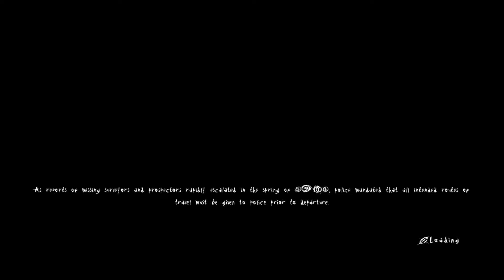Slender: The Arrival Gameplay Walkthrough Part 3 (iOS, Android)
Android Games !! Slender: The Arrival  (iOS, Android)
Sorry friends, I can't play any more, I am very scared, that's it, this is the end of this video

📱DEVICE I USED TO 🎮 PLAY GAME
            Brand      Oppo
Model Name      F19 Pro
          Colour      Space Silver
  Screen Size       6.43" inch (16.3cm) FHD+ Super AMOLED

📺 APP DESCRIPTION AND DOWNLOAD LINKS

 🌊 Slender: The Arrival ►►FREE

You're on your own. No one to come for you. No one to help you. No one to hear you scream. Slender: The Arrival is the official videogame adaption of Slender Man, developed in collaboration with Eric "Victor Surge" Knudson, creator of the paranormal phenomenon that has been terrifying the curious-minded around the world since its inception, with Mark Hadley and Blue Isle Studios.

Features:
- Slender Man can now stalk you wherever you go. Experience the fear for the first time or re-live the full game you know and love - now in the palm of your hand.

- Added leaderboards for online competition against friends with daily, weekly and lifetime competition scores

- Mobile achievement

- Controller support for mobile devices

Reviews:
"Robust narrative, and a darker, more foreboding atmosphere."
90 – The Escapist

"One of the most terrifying games in recent memory."
85 – GameSpot

"The Arrival pushed me to the edge of sanity. With its clever combination of unsettling pictures and disturbing sounds this is one of the most intense horror experiences available today."
85 – 4Players